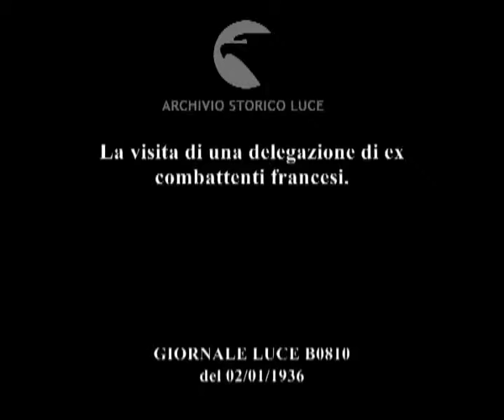La visita di una delegazione di ex combattenti francesi.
Descrizione sequenze:una delegazione di ex combattenti francesi giunge in visita a Roma ; calorose accoglienze alla delegazione francese ; la delegazione francese si reca all'Altare della Patria per rendere omaggio al Milite Ignoto ; sfila la delegazione francese dinanzi al Milite Ignoto ; carrellata sulla delegazione francese che sosta in commossa partecipazione dinanzi al Milite Ignoto ; la delegazione fa le proprie offerte per aiutare l'Italia contro le sanzioni ; il momento dell'offerta ;